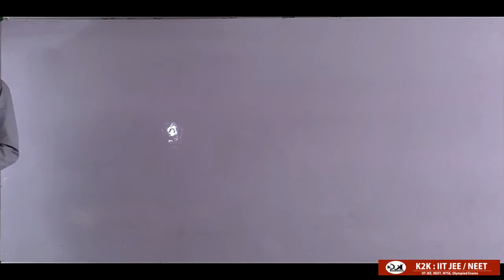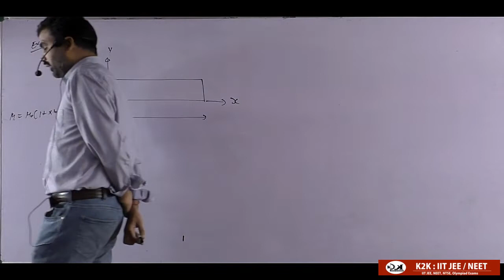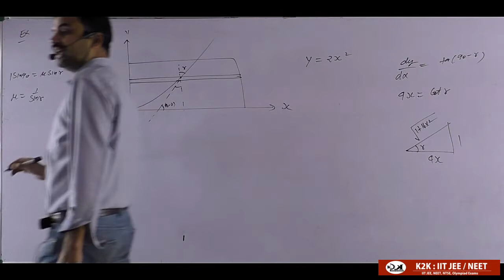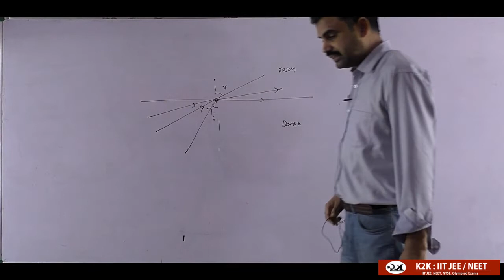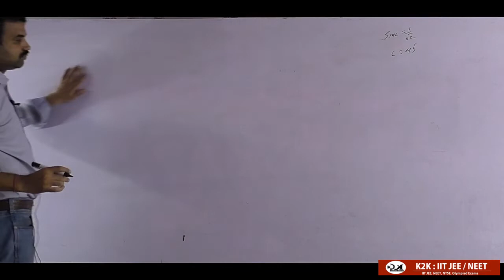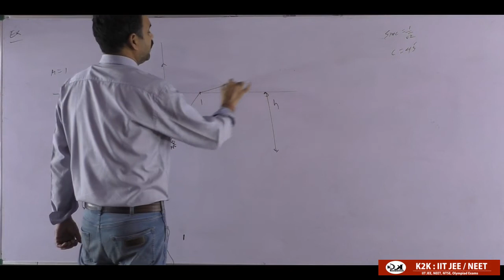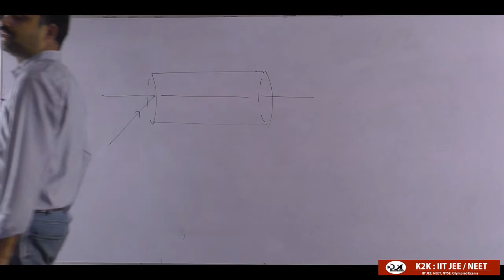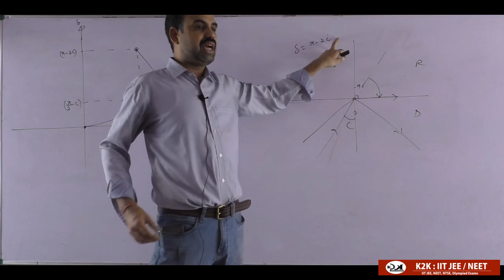Refraction Basics||Physics||RahulShukla||K2K||Achieverr||IIT||NEET||JEE||26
Refraction, in physics, the change in direction of a wave passing from one medium to another caused by its change in speed. For example, waves in deep water travel faster than in shallow.

K2K classes
achieverr
kota faculty
delhi faculty
online classes
physics
chemistry
bio
maths